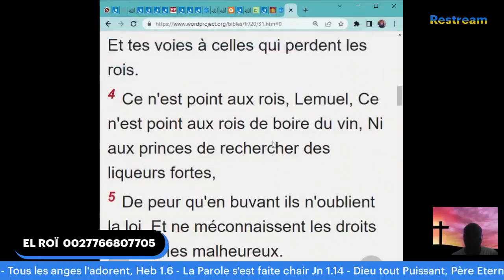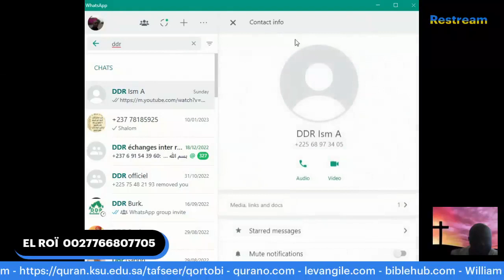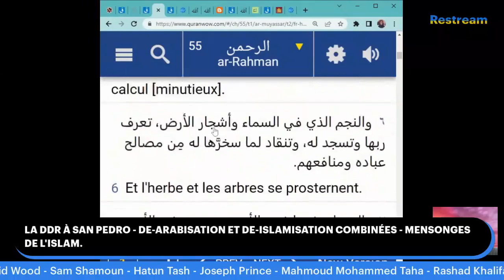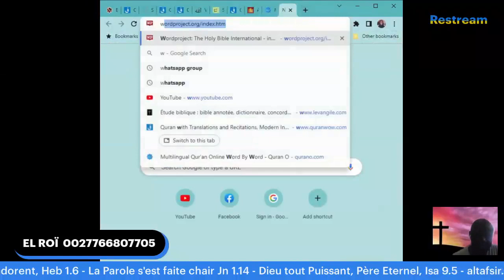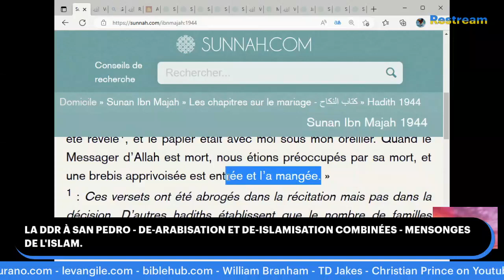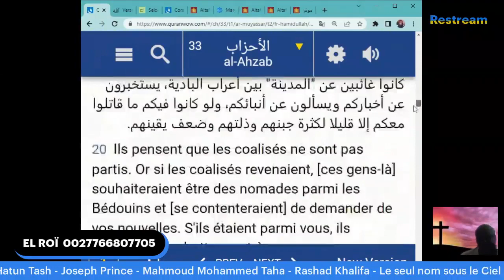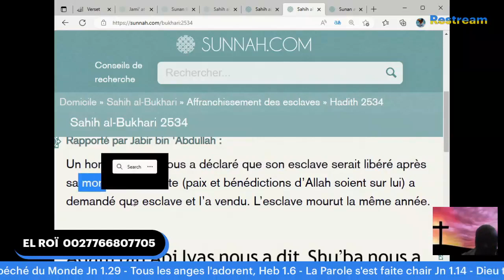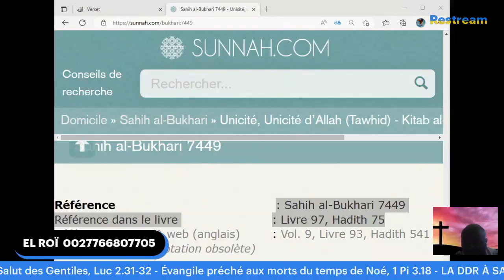LA DDR À SAN PEDRO - DE-ARABISATION ET DE-ISLAMISATION COMBINÉES - MENSONGES DE L'ISLAM.